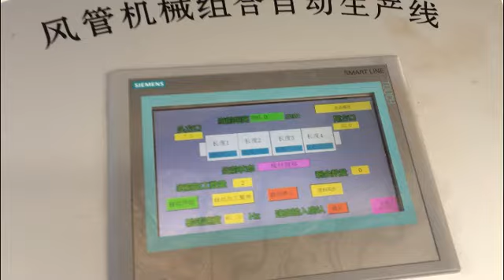YSDCNC LIN2 duct make machine